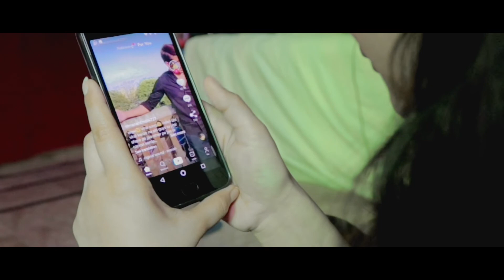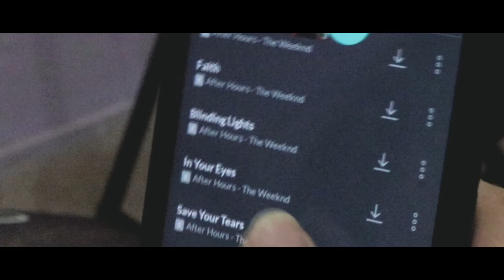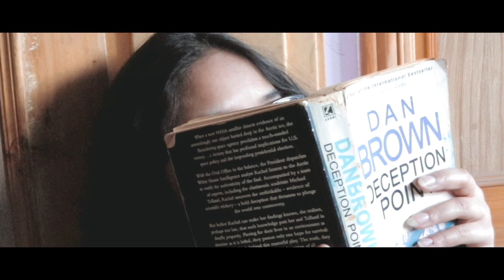It's OKAY | Lock Down | Aisha Kazmi | vlogshlog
What happens in a lazy person's world. Watch the video to find out lol xD

SOO Guys, here's a new take on my vlogging style. Hope you like it. :D
Note: I initially edited this video to do a complete story type thingy, but sadly it got really long so I cut down quite a few clips to make it short and interesting. I know no one likes to watch super long video, so here you gooo.

I'm Aisha and I make lifestyle and makeup videos. I'm basically from Karachi but currently breathing in Faisalabad. Sometimes my inner vlogger gets activated and you might find random vlogs on my channel too. :)
Thank You for being a part of my little world. Just so you know, you're awesome and you're important.
xox
- Aisha

let's be friends!!